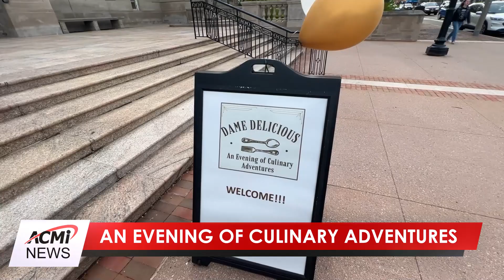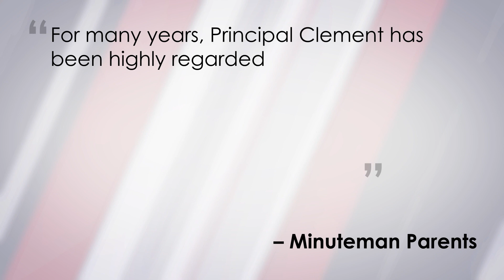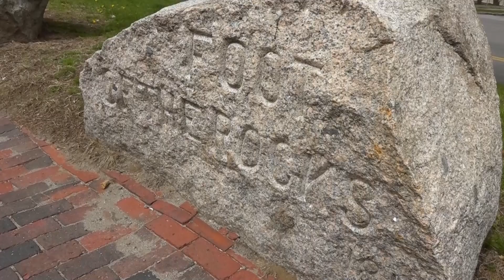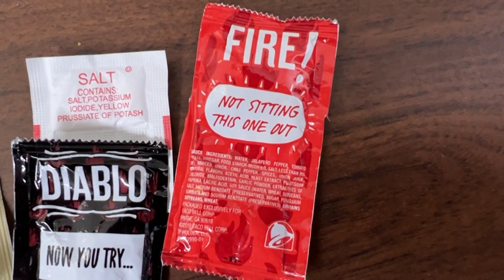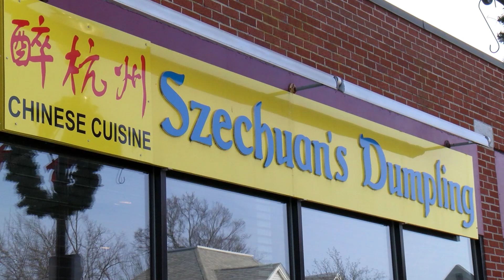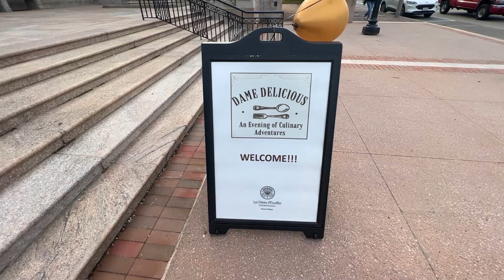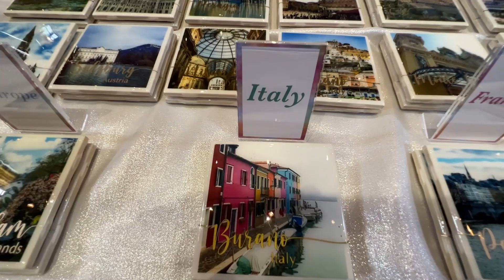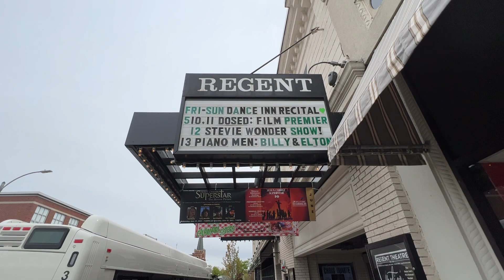ACMi News: May 05, 2023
Natural grass or artificial turf? How should Arlington proceed in the future? A forum to discuss the facts of this turf case unfolded at town hall this week. But are there now more questions than answers as town meeting members pour over article 12? We have a report.

In less than two years the Battle of Menotomy and its legacy will be 250 years old. What is Arlington going to do to celebrate this semiquincentennial? We talk to a member of the Arlington 250 committee.

And Dame Delicious, the women-owned and operated gala, is a smashing success at town halls auditorium this week! So much so that Arlington... we think this is the beginning of a beautiful friendship.

0:00 Opening
1:22 A Town Forum on Artificial Turf
8:26 Minuteman Principal Petition
9:56 Menotomy 250
13:18 Mother's Day Fundraiser/Breakfast
14:13 No Plastic, Please!
16:50 An Arlington Visit from Nagaokakyo
19:49 Dame Delicious
23:35 Debo Ray at the Regent
25:58 ACMi News Sports
27:09 Closing